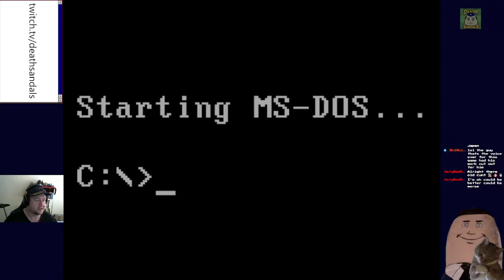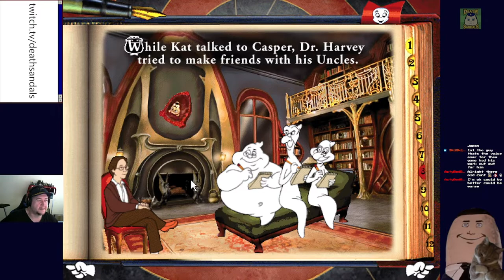Casper Brainy Book (Windows 3.1): Casper the Thirsty Ghost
I ain't afraid of no (sleep)!  I ain't afraid of no (bed)!